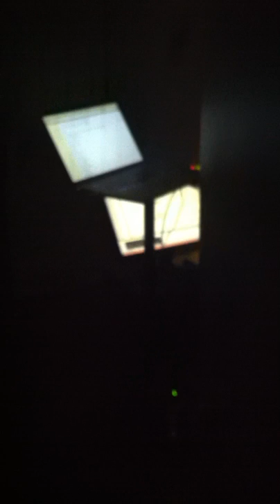preview. the mess. by tamir shmerling.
mariocastro.quintet
the mess. by tamir shmerling

a sneak peak of one of the tracks that will be in our upcoming album. dropping in April 2012!

mario castro saxophone
david neves trumpet
jonathan pinson drums
kyumin shim piano
*deconstruction by gabo.